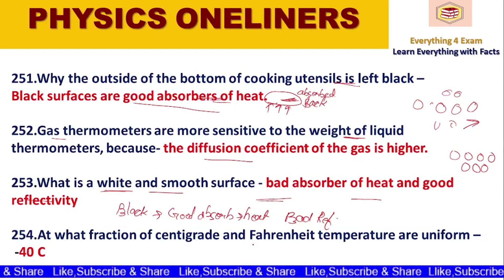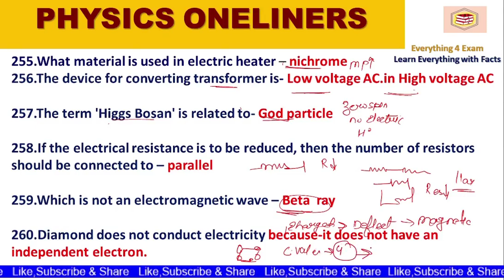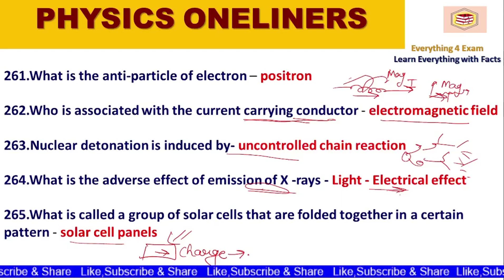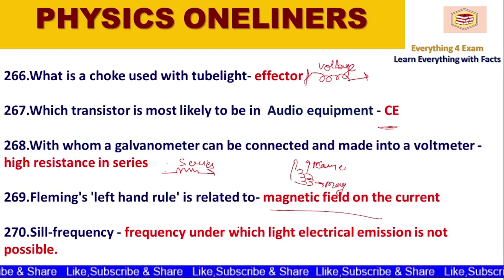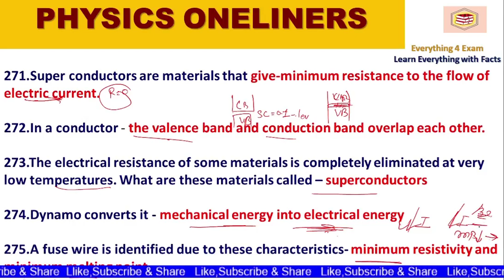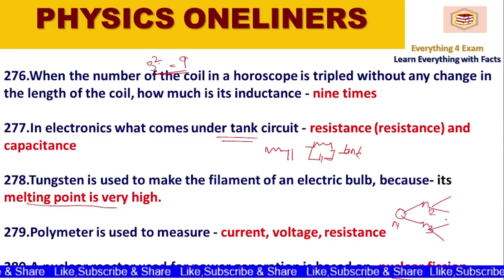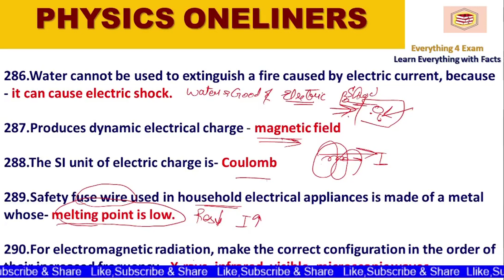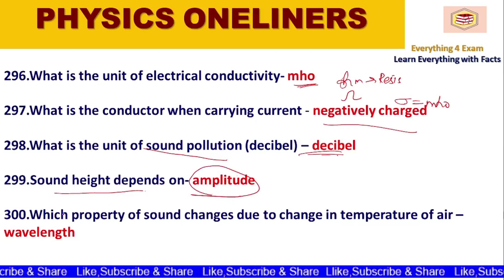General Science| Physics One Liners Part6|RRB NTPC/Group D/REET Level 2/RPSC SI/SSC/UPSC/SSC GD/RVNL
IBPS/Railway/SSC/UPSC/All govt. Exams(Everything 4 Exam).
General _science _unacademy
Genral _science _chemistry
Genral _science _Biology
General _science _for _Railway _group _D
units _and _measurements
eqaution _of _motion
everyday _science
RRB NTPC/Group D/REET Level 2/RPSC SI/SSC/UPSC
Everything 4 Exam
everything 4 exam
 everything for exam
energy _conservation
important one liner in physics
mcq on general science
gneral science for RVNL
most important question in physics
daily general life physics
most important one liner in physics
Vaccination
Covidshield
Covaxin
Sputnik V
virafin
drug 2-deoxy-D-glucose (2-DG)
patanjali coronil
corona nasal spray
WHO
राजस्थान विद्युत विभाग भर्ती  2021 कटऑफ
Rajasthan vidhyut vibhag bharti 2021cut off
Rajasthan GK
RSEB
Daily Current Affairs
RPSC SI Bharti 2021